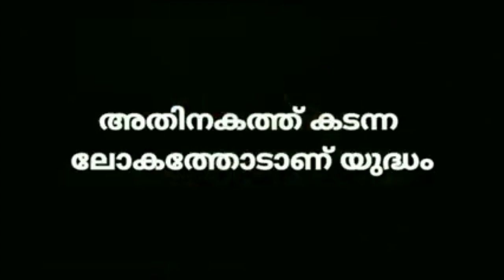i2iNews [ ഒളിവിൽ പോകൂ😛 രക്ഷിക്കാൻ പെന്തോ പാസ്റ്റർ ഉണ്ട്🤣 ആത്മ ലോകത്തെ ആളൂരോ🤣